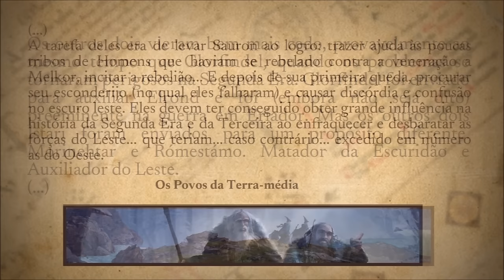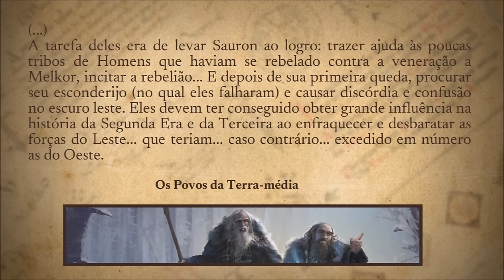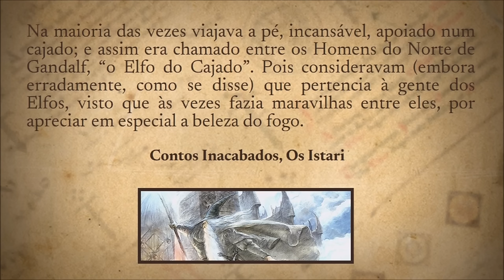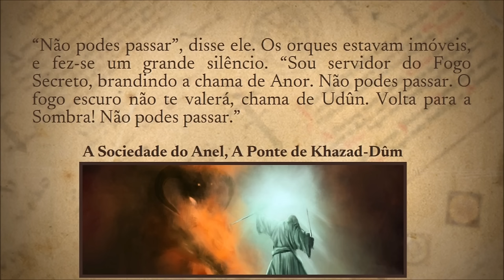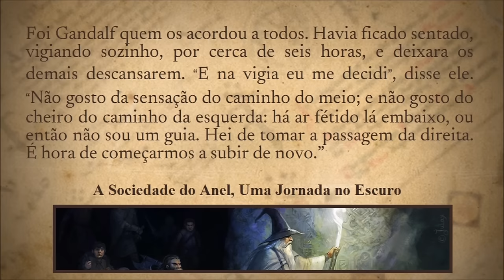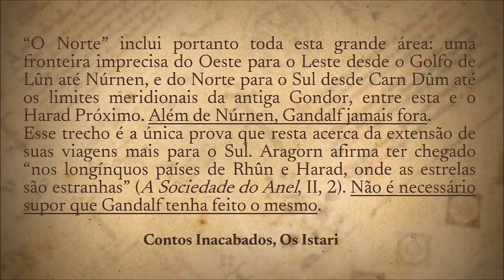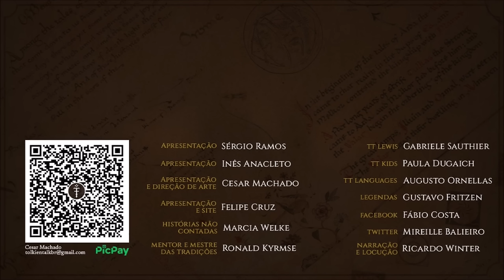Qual Mago (Istar) é o Estranho? | TT 705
O Estranho da série “Os Anéis de Poder” é um Istar (Mago). Mas será ele Gandalf, Saruman, Radagast ou um dos Magos Azuis?

APRESENTAÇÃO

Legendas em Português:
Diego Pascoal

CONFIRA TAMBÉM!

MÍDIAS SOCIAIS

TRILHA SONORA

Trilha sonora do vídeo:
Artista:
Músicas: Teller of the Tales

IMAGENS E ARTISTAS:

alystraea, leewlundin, Fabio_Leone, ralphdamiani, muratgul, John_Howe, gellihana_art, Ted_Nasmith, mairon666.